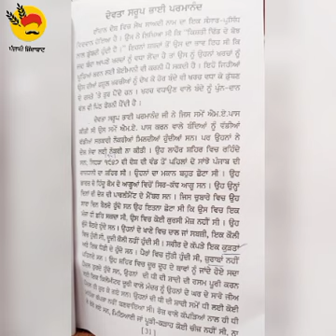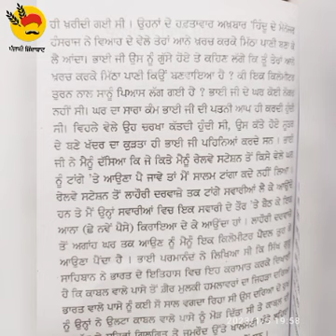steno ਭਾਈ ਪਰਮਾਨੰਦ (06-01-23) 85wpm